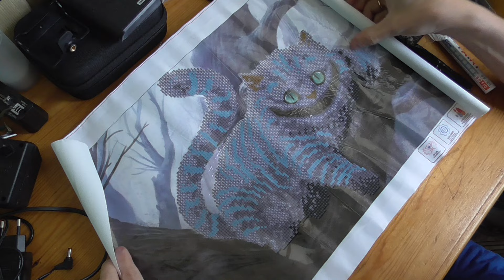Алмазная мозайка, автополив, наклейки, носочки,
1. Алмазная мозайка - 359 р.

2. Алмазная мозойка - 5 шт. 771 р.

3. Наклейки для авто.  2 шт. 68 р.

4. Носочки 61 р.

5. Автоматическая поливалка для растений 12 шт. 492 р.